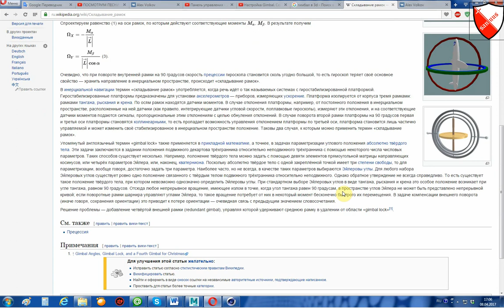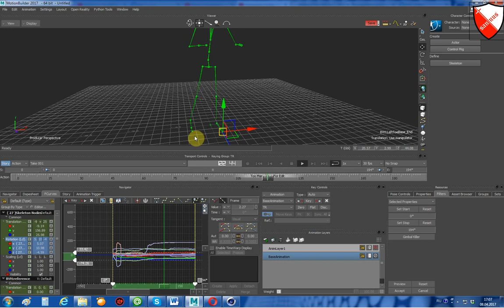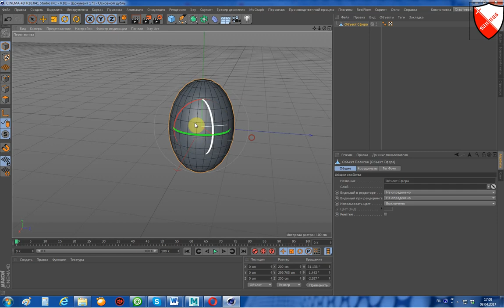Motionbuilder - Фильтр Gimbal Killer